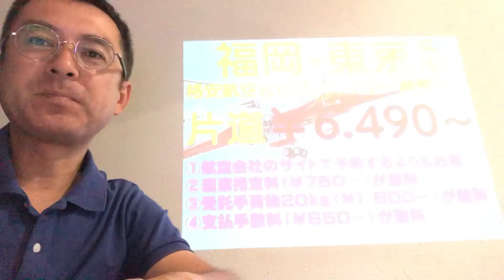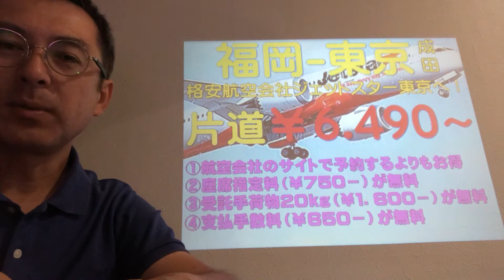(福岡発)ジェットスターはウィルツアーががお得｜ウィルツアー